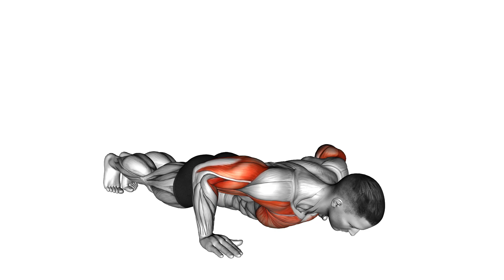Chest Tap Push up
The Chest Tap Push-Up is a variation of the traditional push-up that adds an element of core stability and shoulder engagement. This exercise not only targets the chest, shoulders, and triceps, but it also engages the core muscles to maintain balance and control. Here's how to perform it correctly:

How to Perform Chest Tap Push-Ups:
Steps:
Starting Position:

Begin in a high plank position with your hands placed slightly wider than shoulder-width apart.
Your body should form a straight line from your head to your heels. Engage your core and keep your feet together or slightly apart for stability.
Lower into the Push-Up:

Inhale as you bend your elbows and lower your chest toward the floor.
Keep your elbows close to your body at about a 45-degree angle. Aim to lower your chest until it is just above the ground.
Push Back Up:

Exhale as you push through your palms to return to the starting plank position.
Chest Tap:

At the top of the push-up, lift your right hand off the floor and tap your left shoulder (or tap the center of your chest).
Keep your body as stable as possible, avoiding excessive twisting or swaying.
Repeat:

Return your right hand to the ground, and perform another push-up.
This time, lift your left hand off the ground to tap your right shoulder (or center of your chest).
Continue alternating between hands for the desired number of repetitions (e.g., 8-12 reps).
Tips:
Engage Your Core: Keep your core tight throughout the exercise to maintain stability and prevent your hips from sagging.
Maintain a Neutral Spine: Keep your head in line with your spine, avoiding looking up or dropping your chin.
Control Your Movements: Perform each push-up and shoulder tap slowly and with control to maximize muscle engagement and minimize injury risk.
Modify as Needed: If needed, perform the push-ups on your knees or elevate your hands on a bench or step for an easier variation.
Benefits:
Strengthens the Upper Body: Targets the chest, shoulders, triceps, and core muscles, promoting overall upper body strength.
Enhances Core Stability: The shoulder tap requires core engagement to maintain balance, helping to improve core strength.
Improves Coordination: The alternating tap adds a coordination challenge, enhancing body awareness and stability.
Low Equipment Requirement: Requires no equipment and can be done anywhere, making it a convenient workout option.
Variations:
Knee Chest Tap Push-Up: Perform the exercise on your knees for a modified version that reduces the intensity.
Decline Chest Tap Push-Up: Elevate your feet on a bench or step to increase the challenge and target the upper chest more.
Incline Chest Tap Push-Up: Place your hands on an elevated surface like a bench for an easier variation.
Sample Upper Body Workout Including Chest Tap Push-Ups:
Chest Tap Push-Ups: 8-12 reps
Dumbbell Bench Press: 10-15 reps
Tricep Dips: 10-15 reps
Plank to Push-Up: 8-10 reps
Rest: 1 minute, then repeat 2-3 times.
The Chest Tap Push-Up is an effective exercise to build upper body strength and stability while challenging your coordination and core muscles. Adding it to your workout routine can help improve your overall fitness and strength!